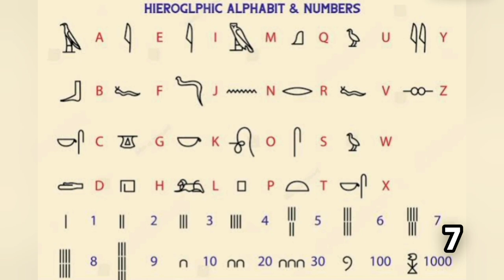Unveiling 12 Fascinating Facts About Ancient Egypt | Dive into Egypt's Enigmatic History!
Embark on a captivating journey through time as we uncover 12 intriguing facts about ancient Egypt. From awe-inspiring pyramids to mysterious hieroglyphics, delve into the wonders of this ancient civilization with us!